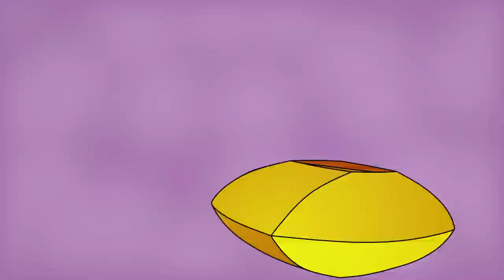Grindstone - Launch Trailer - Nintendo Switch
Crush creeps, collect loot, and take your Stonegrinder through 200+ levels in the hit puzzle-battler game Grindstone, available today on Nintendo Switch!